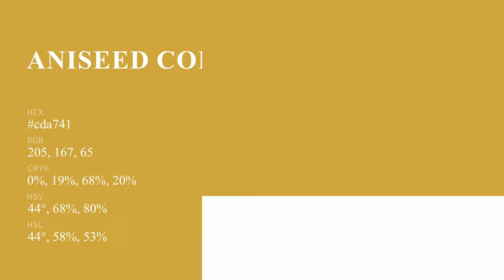Aniseed color cda741 hex color - Yellow color - Cool color cda741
What color is Aniseed ? cda741 hex color - Yellow color - Cool color cda741

Hex cda741 Color Code is also known as Aniseed color.